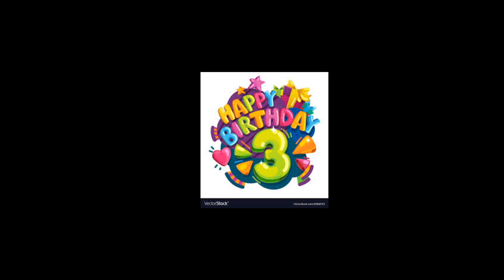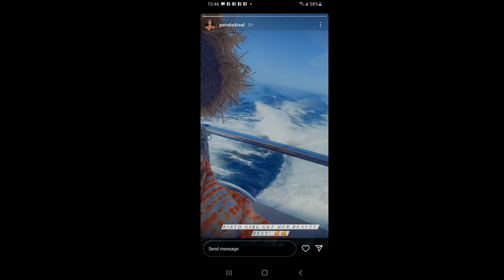Porsha Wms & Dennis McKinley From The RHOA| ThankYou For Sharing BabyGirl PJ WithUs She Is 3 yrs Old